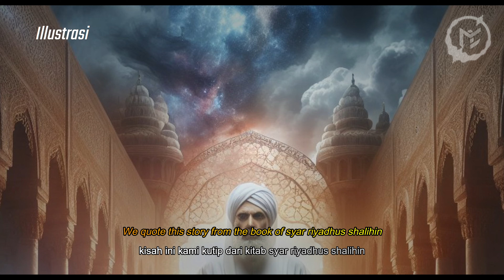Kisah Mutiara: Penggembala Unta dan Ulama Bijaksana | Pelajaran Berakhlak Mulia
Assalamualaikum warahmatullahi wabarakatuh! Selamat datang di Channel Mukmin Studio Official. Di video kali ini, kita akan menyajikan kisah mutiara yang sangat menggugah hati tentang seorang penggembala unta yang jujur dan seorang ulama bijaksana. Kisah ini diambil dari kitab Riyadhus Shalihin karya Syekh Ibnu Husaimin. Pelajaran berakhlak mulia, bersikap lembut, dan berbicara dengan hikmah menjadi inti dari cerita ini.

🌟 Subhanallah! Temukan kebijaksanaan dan kelembutan dalam perjalanan hidup dua tokoh ini. Belajarlah tentang pengaruh besar ucapan dan perbuatan kita terhadap orang lain. Jangan lewatkan kisah ini yang juga mengajarkan arti sejati dari perdamaian, persaudaraan, dan kebijaksanaan.

📚 Mari kita simak kisah menginspirasi ini bersama-sama dan ambil hikmahnya untuk menjadikan diri kita pribadi yang lebih baik. Terima kasih telah menjadi bagian dari komunitas kami yang damai dan penuh kasih sayang. Semoga Allah memberi keberkahan untuk kita semua. 🤲🌙